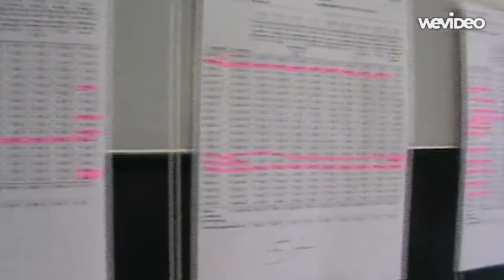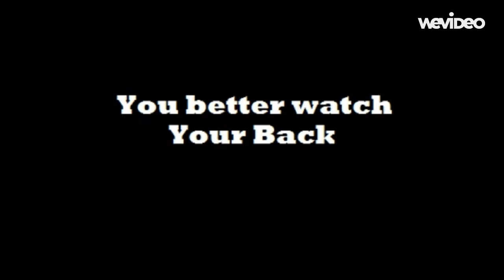OFFICIAL Chaney Games Trailer #1 (2015) - Movie HD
Prepare yourselves...

This video was made with a budget of $0. We want- I mean- need your money.